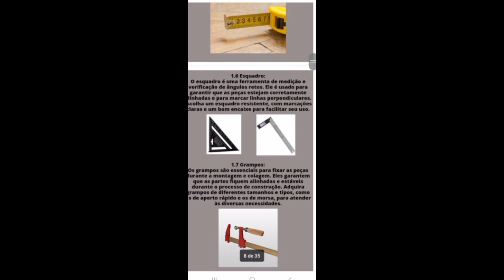QUER SABER COMO LUCRAR COM MADEIRA ? 41 Ideias de Objetos Decorativos Feitos com sobras de paletes.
Descubra neste vídeo 41 inspiradoras ideias de objetos decorativos feitos à mão com habilidade e paixão pela carpintaria. Desde elegantes porta-retratos até charmosas prateleiras, nosso guia abrangente apresenta uma variedade de projetos acessíveis e lucrativos para artesãos e empreendedores. Transforme sua paixão em lucro e deixe sua criatividade fluir! Não se esqueça de se inscrever para mais ideias e dicas de artesanato em madeira. Junte-se a nós enquanto esculpimos o futuro, pedaço por pedaço.